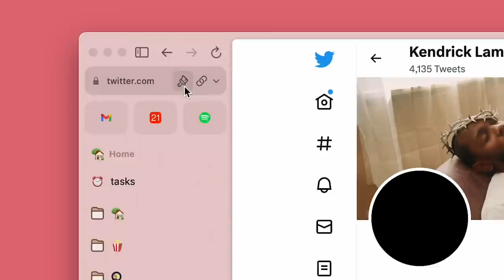Boosts by Arc | Meet Your New Internet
What if the internet was actually *your* internet?

With Boosts in Arc, you can edit and remix any site — and share Boost for your friends to use too! Get Arc ➡️ Arc.net

📩 Get early access to Arc by installing any boost in The Boost Gallery
🥇 Share your boost with us below to be featured in The Boost Gallery

To create a Boost, just hover your mouse over the URL bar and click the paintbrush icon. To see what others have made, visit the Boost Gallery